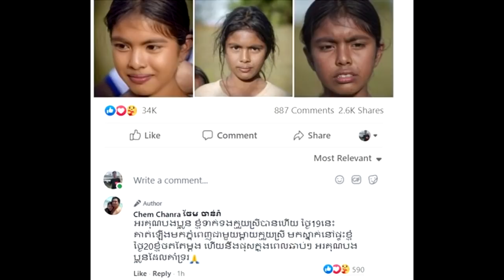ដំណឹងពិសេស! ព្រឹត្តិការណ៏៣ វិច្ឆកាបានបញ្ចប់ សាលារៀន និង វិស័យផ្សេងៗទៀត ត្រៀមបើកដំណើរការឡើងវិញហើយ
សូមអធ្យាស្រ័យ

ចំពោះការមិនបានតប ខំមិនបានគ្រប់គ្នា

Ms Socheata